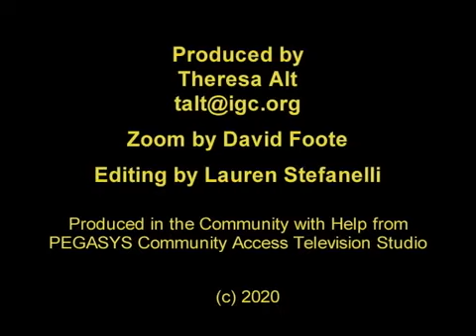Tenants: Know Your Rights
Attorney Bill Niebel tells Theresa Alt what tenants should be aware of even before they sign a lease, as well as what their rights are to privacy and a habitable place to live while they are renting. If it should come to the threat of an eviction, there are many ways to forestall that. Help can come from the Ithaca Tenants Union and other sources. Recorded June 22, 2020